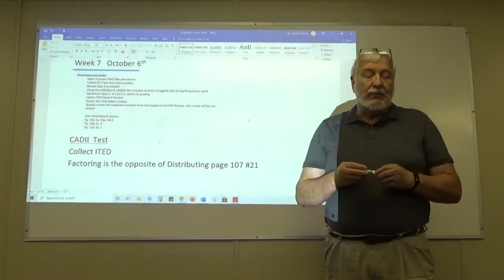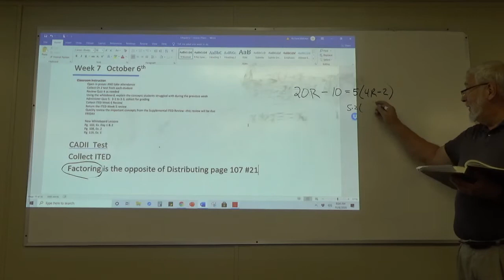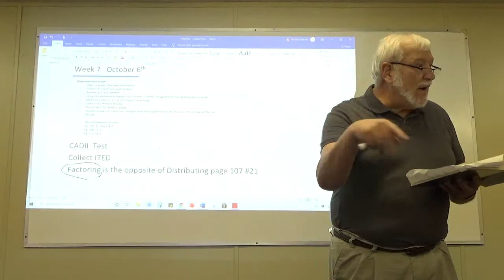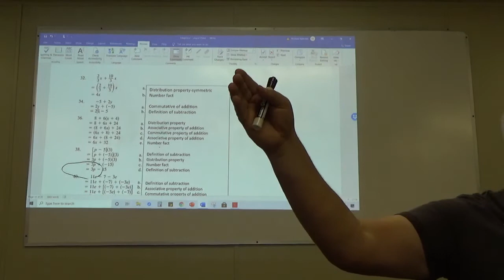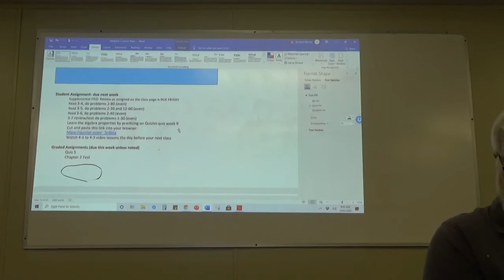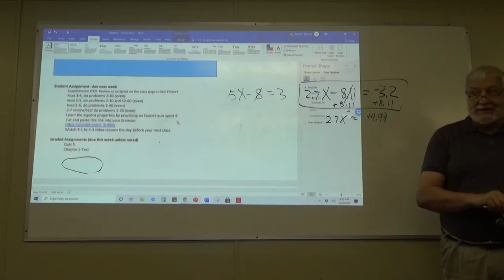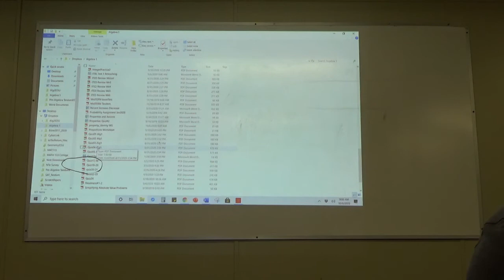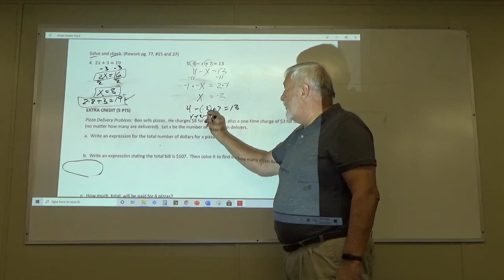Algebra 1 Part 1, T1 2020, Week 07